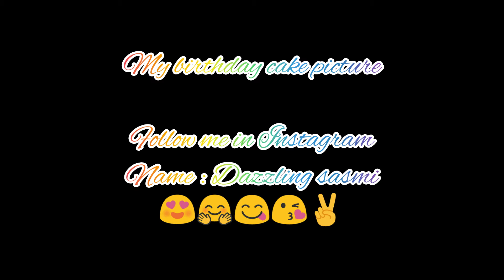My birthday cake picture 🎂🎈😍😘😋✌️